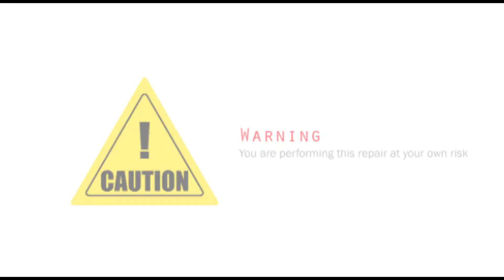Samsung Galaxy Note 8 | Battery Replacement | By Richie Families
Samsung Galaxy Note8 Battery Replacement